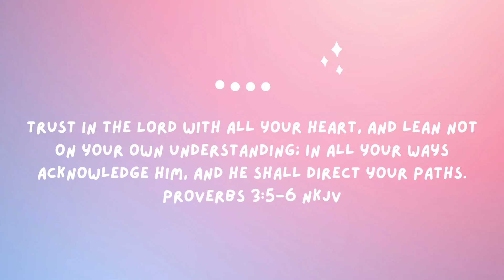Early signs and symptoms of HIV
Hello everyone, welcome again to my YouTube channel and thank you for stopping by here. My name is Damilola Oyetola and I film about faith, medicine and lifestyle

In this video, I talked about signs and symptoms of HIV